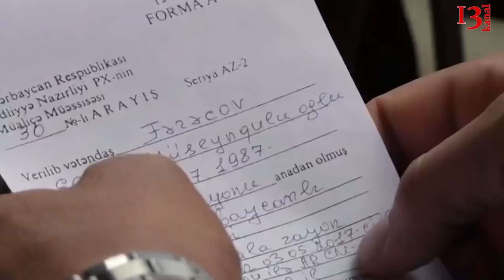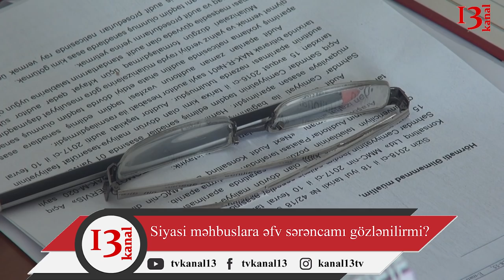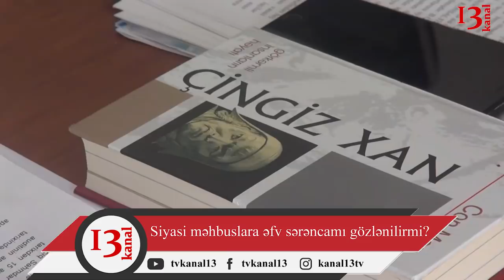Növbəti əfv sərəncamında siyasi məhbuslar olacaqmı? - "Tezliklə yeni əfv olacağını demək olmaz"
Bu dəfəki əfv siyahısına siyasi məhbusların düşüb-düşməyəcəyi ictimaiyyətin maraq dairəsindədir. Əfv komissiyasının üzvləri müəyyən dövrdə mediayaya verdiyi açıqlamada siyasi məhbusların əfv siyahısında adlarının olduğunu vurğulayıblar. Ancaq digər məsələ Qərbin siyasi məhbuslarla bağlı Azərbaycana verdiyi təkliflərin hələ də həyata keçirilməməsi  aktual olaraq qalır.